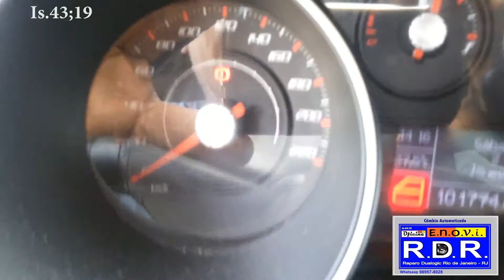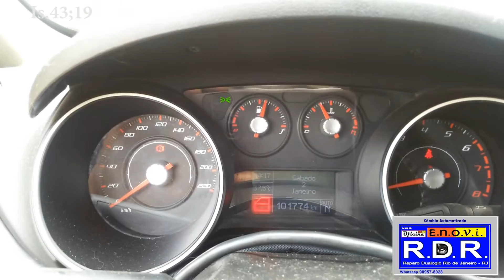VIDEO FIAT PUNTO DUALOGIC / PLUS, NÃO ENGATANDO AS MARCHAS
Video do Fiat Punto dualogic que parou de passar as marchas, CONTATOS : 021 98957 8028.
Celular/zAp , ( SAC )

DIREÇÃO: Técnico em eletrô - mecânica automotiva com mais de 19 anos de serviços prestados só na autorizada FIAT, com diversos cursos técnicos.

REALIZAMOS REPARO EM:
CÂMBIO AUTOMATIZADO.

GSR" IMOTION, DUALOGIC PLUS, EASYTRONIC, EASY'R .

a) Se você possui um carro com câmbio automatizado com os sintomas abaixo, temos a solução: (embreagem patinando, caindo em neutro, indicação de avarias, do câmbio no painel, motor funciona, mas não seleciona nem engata nenhuma marcha ou engatando apenas, marcha isolada, troca do oleo, e reparo de componentes do robô.

E, REPARO NO SISTEMA:

ABS ,INJEÇÃO ELETRÔNICA.